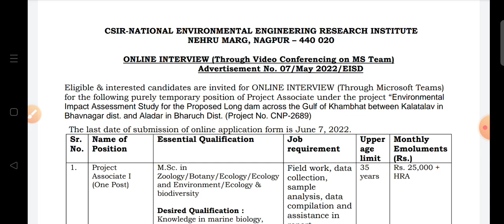job in NEERI | jobs after msc ecology and environment / ecology/ zoology/botany | envirocademy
environmental science